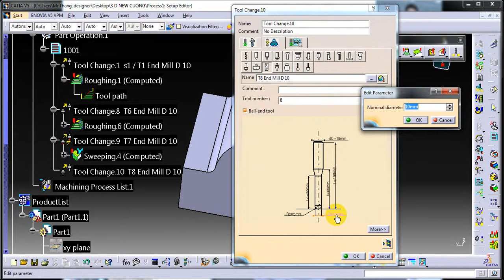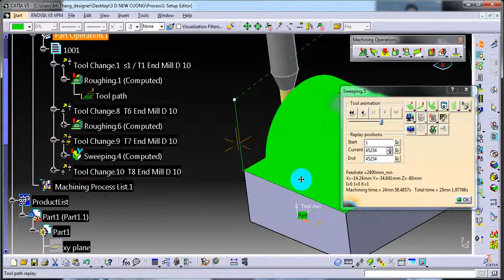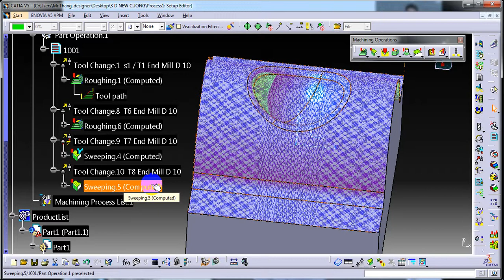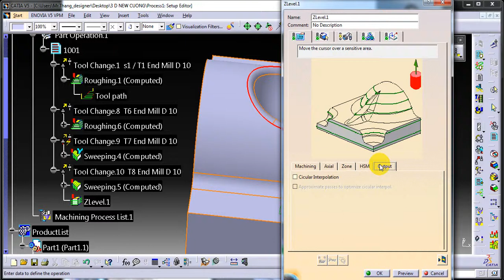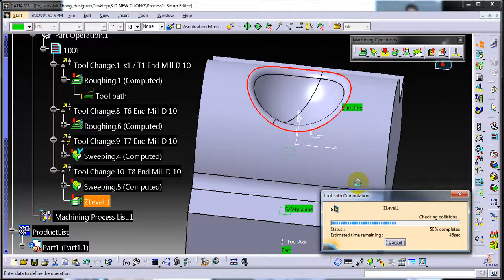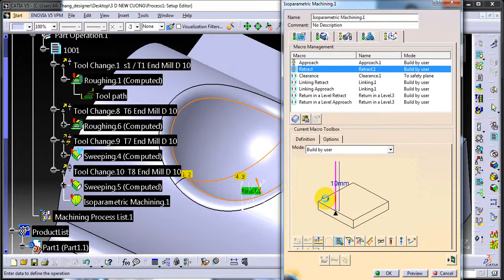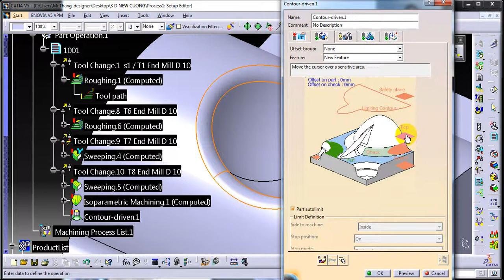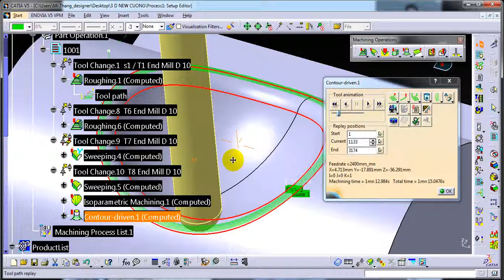Catia CAM tutorial : Suface machining step 4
Catia advanced machining ...
Catia solutions cad cam ...
Tutorial catia advanced.